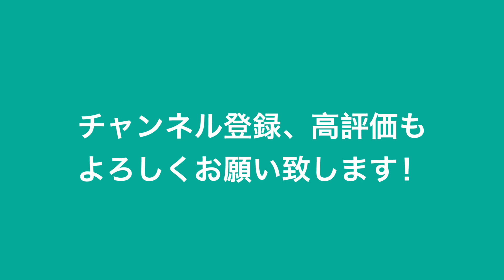【84歳のスティールギタリスト】 ~ボリューム奏法解説 My sweet sweetie / マイスウィートスウィーティ編~ 関万里子のスティールギター&ウクレレ講座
最近少し暑くなってきたのでハワイアンの曲を選んでみました。
今回は「ボリューム奏法」の解説も少ししています。
「ハーモニクス奏法」も出て参りますのでどうぞお楽しみ下さいませ。

私のアルバムがオンラインでお求めいただけるようになりました。
こちらをぜひチェックしてみて下さい！

こちらまでお願い致します。